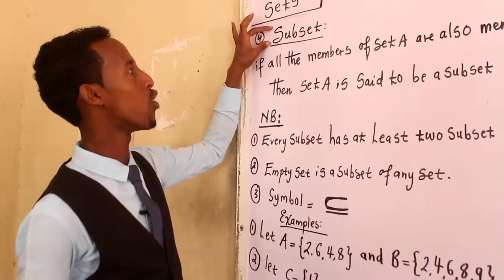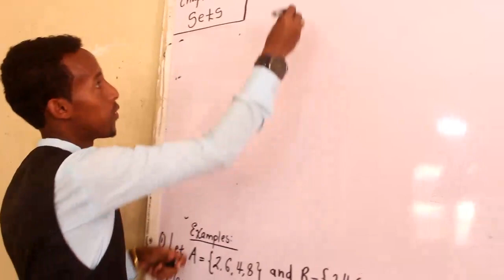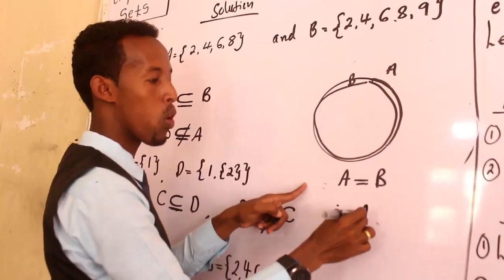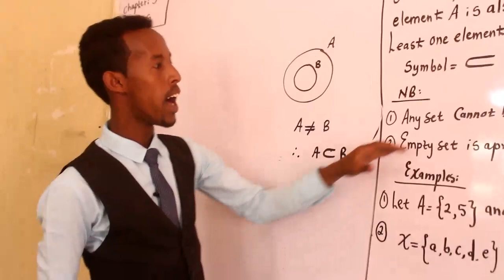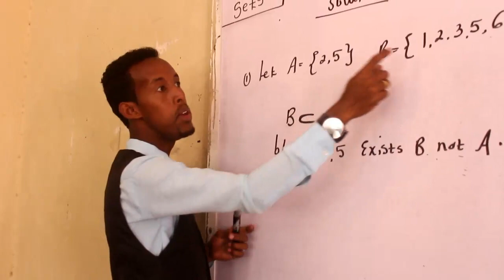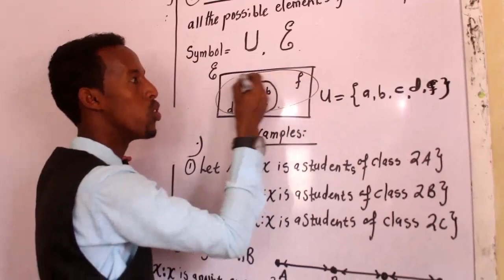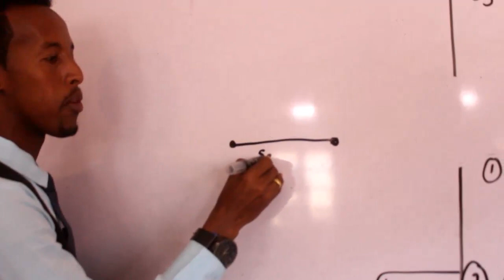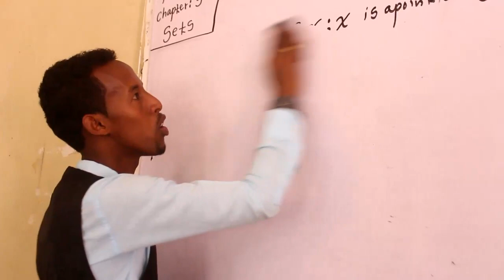Maths/Form2/Chapter5:- Sets / Lesson:-2 . Teacher:-Keyse Abdullahi Maxamed